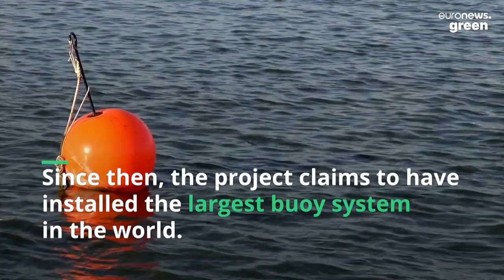How the largest mooring system in the world is saving Egypt’s corals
HEPCA, a group of conservationists, says buoys could change the future of our oceans.